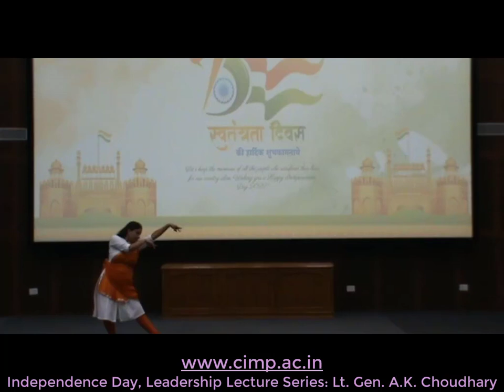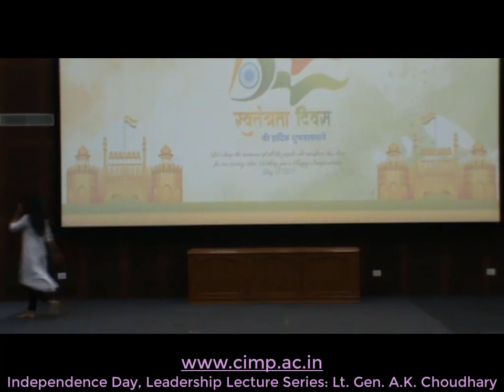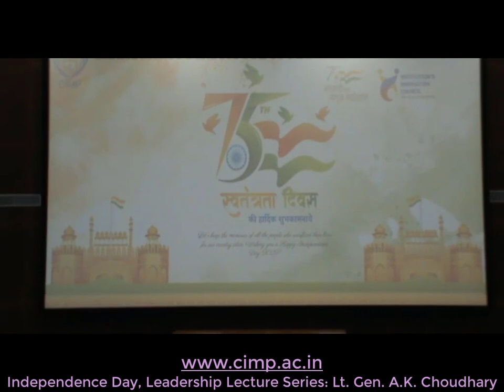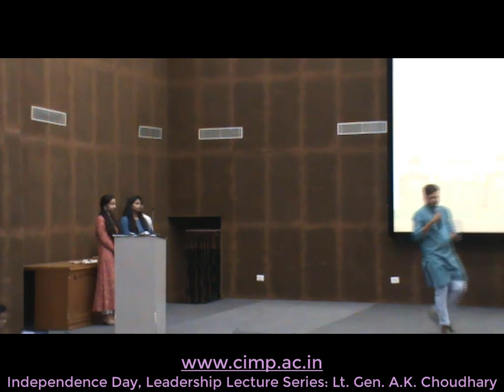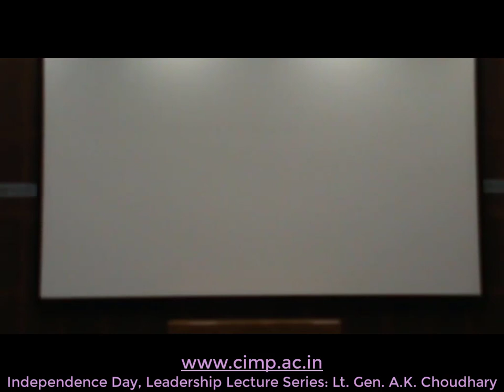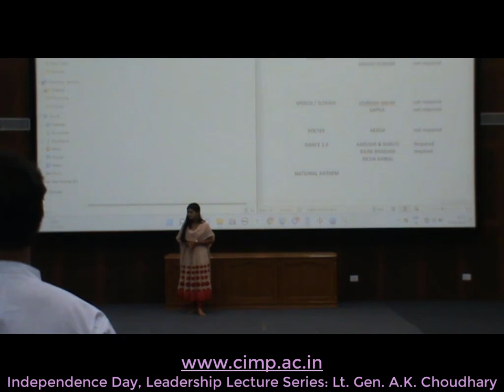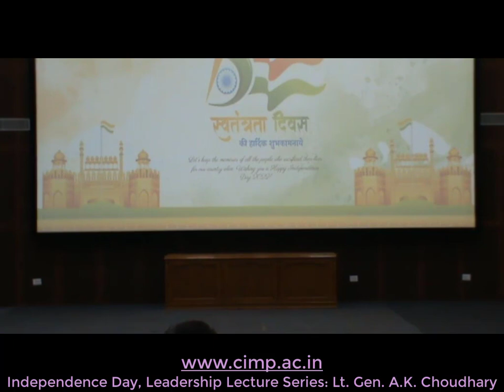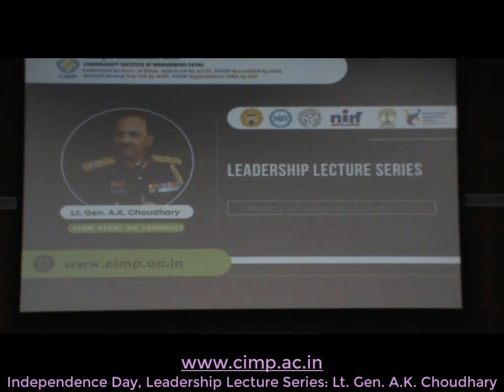Independence Day, Leadership Lecture Series: Lt. Gen. A.K. Choudhary